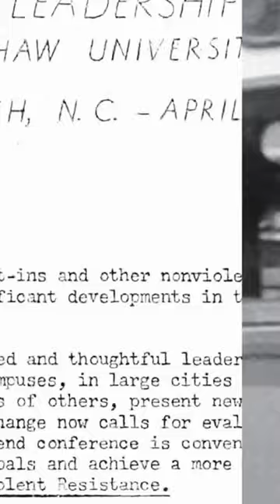Civil rights in USA